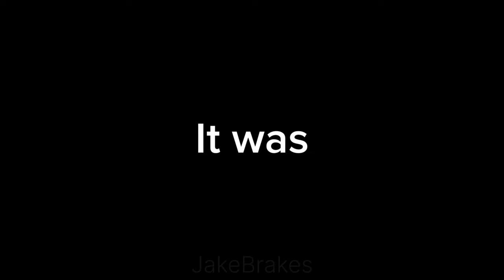Truth about GRIMACE shake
Hello there, i just uploaded new video about grimace shake
Alot people makes viral videos about grimace shake.
but you think that all grimace horrors is fake?
yeah
because when they tasted the grimace shake, they fell.
But in reality they just went to some abandoned places, sewage pipes, and car which they drink and go to the ground and spit out the shake.

What is a Grimace shake?
The Grimace Shake is a berry-flavored milkshake that was sold at McDonald's restaurants in the United States during June and early July of 2023. It was released as part of the Grimace Birthday Meal promotion.
More info about grimace shake will be soon